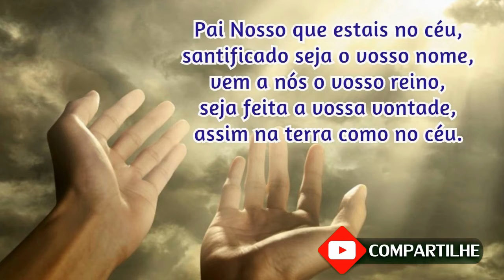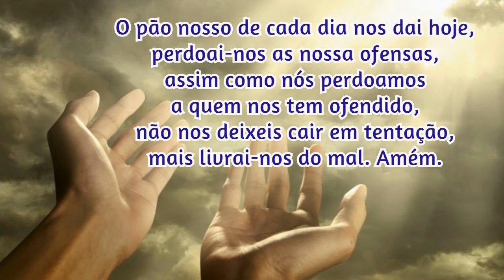27/03/2024 Oração da Manhã GRATIDÃO e PROTEÇÃO por mais UM DIA